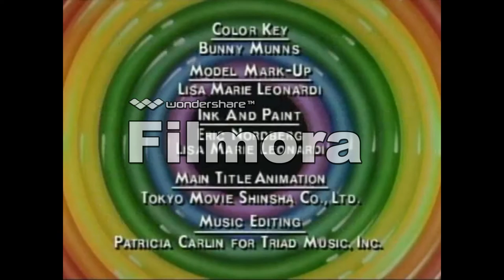What TTA look like as an animated sitcom from the 1970s (w/ a hidden video at the end)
Welcome back. This is actually my response of the original Gumball plot (which was supported to be about a cartoon character being sent to a remedial school) that i heard about on TV tropes. Since i couldn't find a tv series or a less than 60 minute movie about a person going to a new school without risking this video getting block, i decided to take Tiny toons adventures and make it into an NBC animated sitcom. Also, Since this show is still one of WBTV's popular show, i'm paranoid this will get blocked, so let's see how this goes.

What's shown here:
Opening and ending commercial break/Runaway PSA-MicroJow
TTA intro-Rıdvan Şeker
C&D logo-Wikipedia
Close-up advert-Chuck D's All-New Classic TV Clubhouse
Aim advert-kaiBiggins
Arrid advert-robatsea2009
Pepsodent advert-Sean Mc
1st Weeble advert-Toy Decades
TTA ep-The Myvideo site
A&H advert-classiccommercials100
Lipton advert-revin hatol
Noxzema advert-TheRetroTimeMachine
2nd Weebles advert-GoodOld TVCommercials
Tyco advert-eyeh8cbs
Dannon advert-Genius7277
WBTV logo-clg wiki
Majority of photos-Google images
Majority of Barney clips-Barneycrazy12
Bill Nye clip-Bill Nye
Wimzie's House clip-nathan72389
kidsongs clip-Brian Mahon (on Dailymotion)
MSB clip-isurukill
CS clip-Anton Spivack
HC clip-Gorilla Kids Club
GM clip-Jacob Mills
BCC clip-bunker0224

P.S., for those looking for the hidden video, it's at 29:59